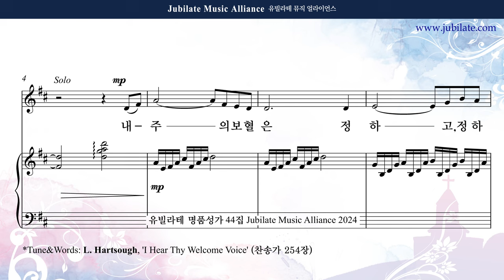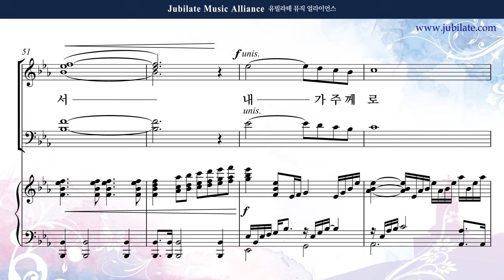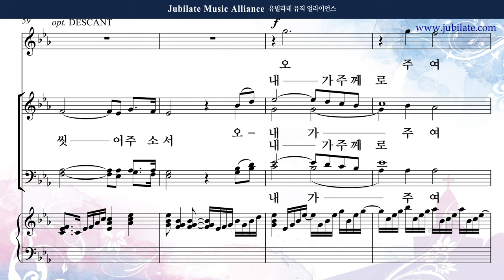[유빌라테 44집] 01. 조성옥 - 내 주의 보혈은 (합창음원)